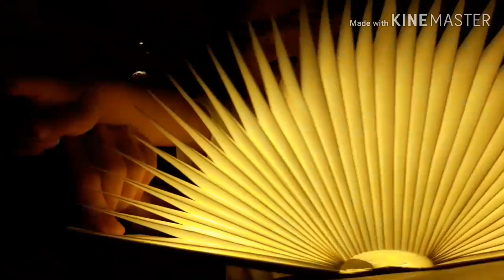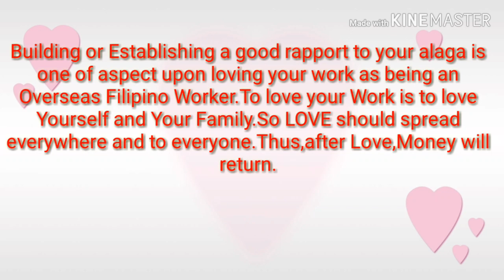SUPERNANNY VLOGGER IN HONGKONG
HAPPY BONDING WITH CUTIE ALAGA,ALAGA ON THE GO